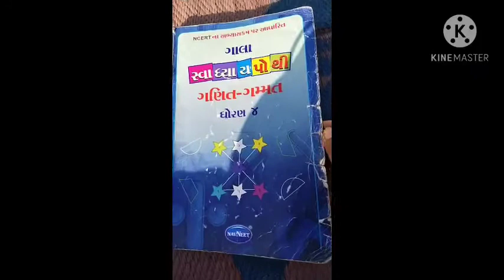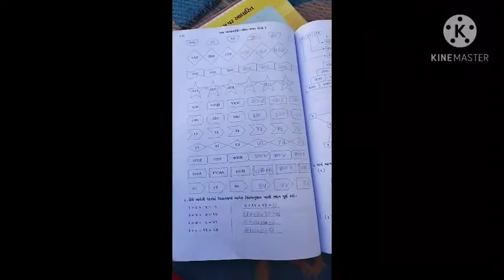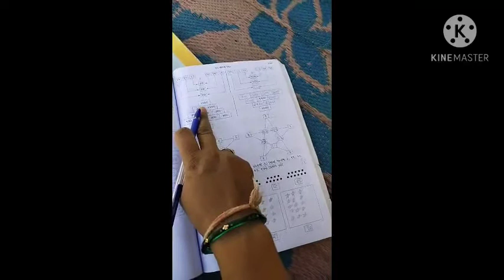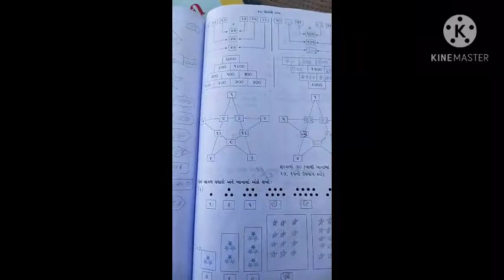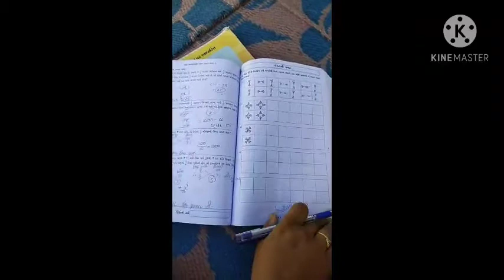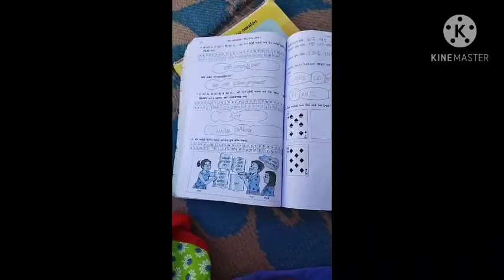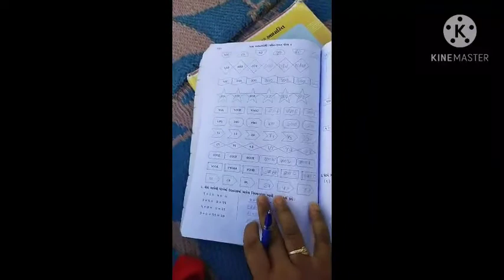std 4 maths date 11/1/2021 unit 10 pattern ni Ramat